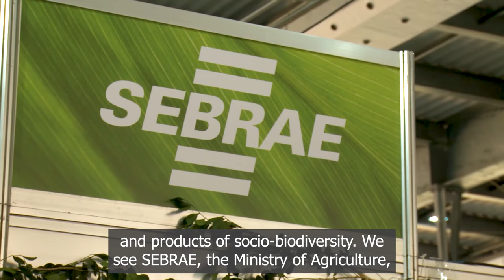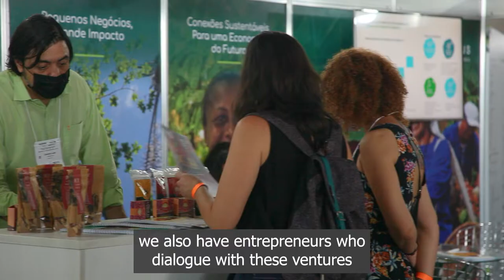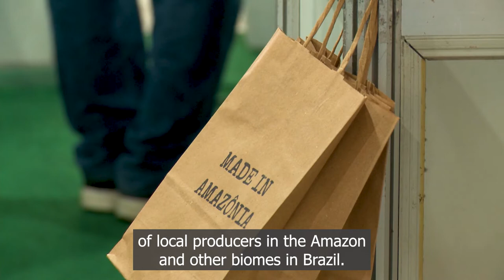Articulafito in Green Rio 2021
Debates mini-courses, lectures, exchanges of experiences and information: see how the project Articulafito - Chains of Value in Medicinal Plants participated in Green Rio 2021, an important international event on bioeconomy, held from 25 to 27 November in Marina da Glória, in Rio de Janeiro, with hybrid program (face-to-face and online).

"For the Articulafito, Green Rio provided a unique moment of face-to-face meetings, re-articulation and strengthening of the territories' agendas. We exposed socio-biodiversity products with potential for differentiated markets mapped by the project, participate in relevant debates, such as the panel on Biodiversity and Planetary Health, We held mini-courses and conversation rounds with those who best represent Brazilian socio-biodiversity: family farmers, indigenous peoples and traditional communities. We learned a lot. Now we move forward, in the direction of strengthening the productive base of medicinal, aromatic, spiced and food plants in Brazil", recalls Joseane Costa, Articulafito's technical and executive coordinator.

Articulafito is the result of a joint partnership between the Oswaldo Cruz Foundation (Fiocruz) and the Ministry of Agriculture, Livestock and Supply (Mapa).